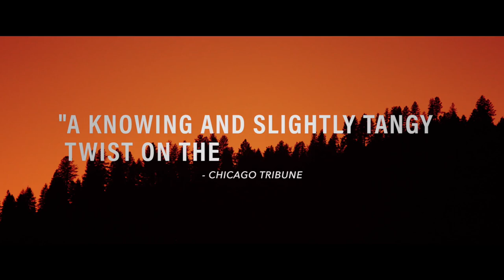Official Trailer - BUDDYMOON (2016, David Giuntoli, Flula Borg, Claire Coffee)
Theatrical trailer of "Buddymoon" by Alex Simmons. Starring David Giuntoli, Flula Borg, Claire Coffee, Brian T. Finney, Jeanne Syquia, Hutch Harris